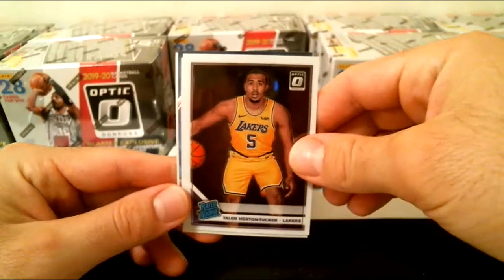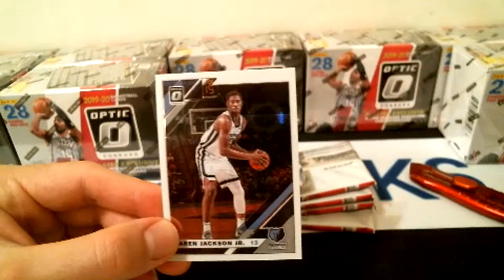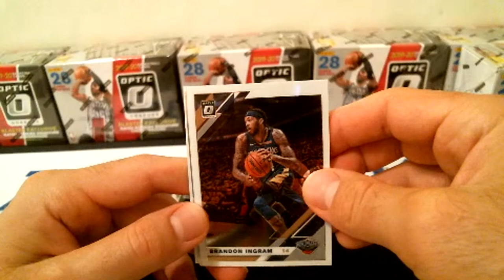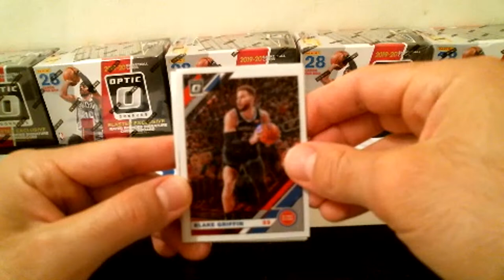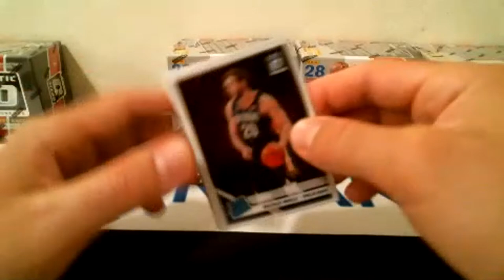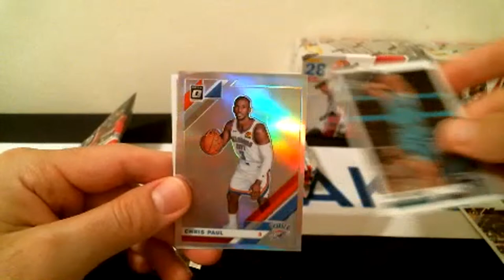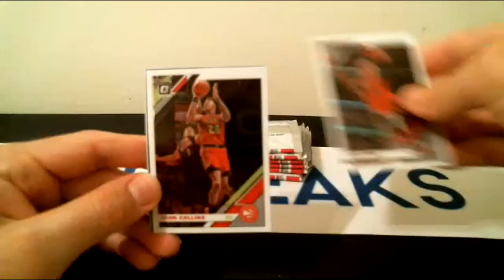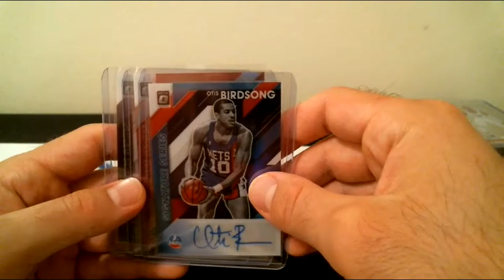2019-20 Optic Basketball 10 box blaster, 1/2 case break #19